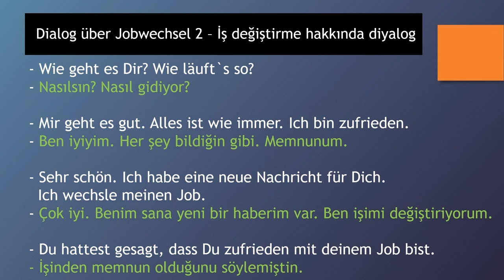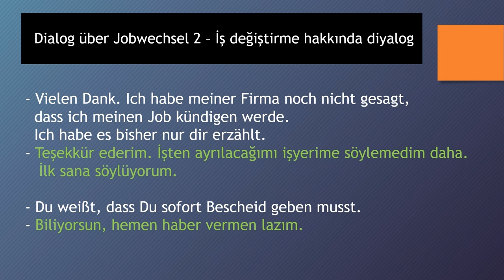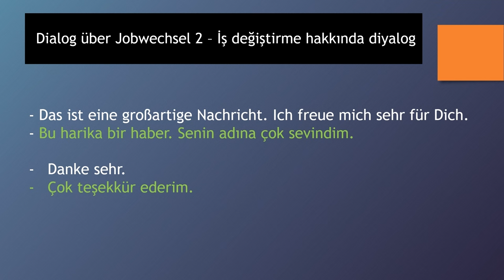Dialoge auf Deutsch 19 - Dialog über Jobwechsel 2 – İş değiştirme hakkında dialog - 2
Almanca öğreniyorum diyen herkese merhaba. Bu Almanca Kolay dersimizde, Almanca diyalog - "Dialoge auf Deutsch" - çalışması yapıyoruz. Bu derslerimizde günlük hayatta karşılaşılabilecek konuşma örneklerinden olan " Dialog über Jobwechsel 2 – İş değiştirme hakkında dialog - 2 " kalıbını göreceğiz, yeni Almanca kelimeler ve cümle kalıpları öğreneceğiz. Bilgi paylaştıkça çoğalır, paylaşmaya devam..